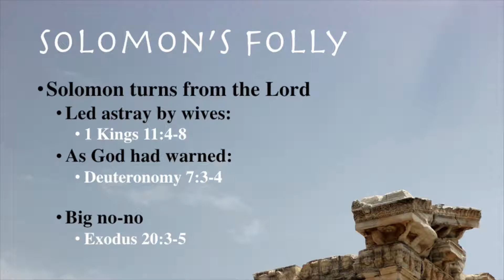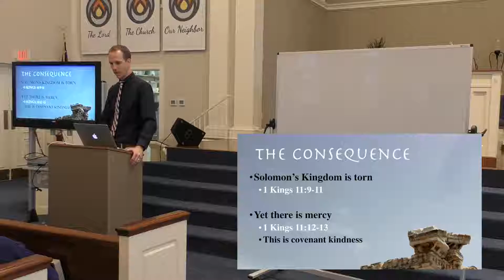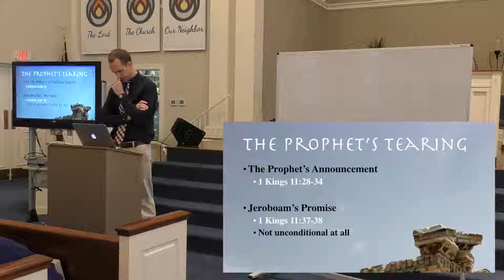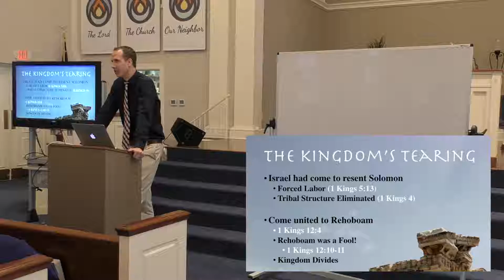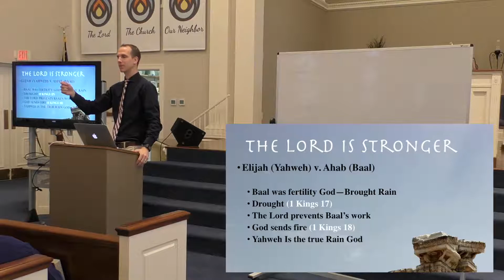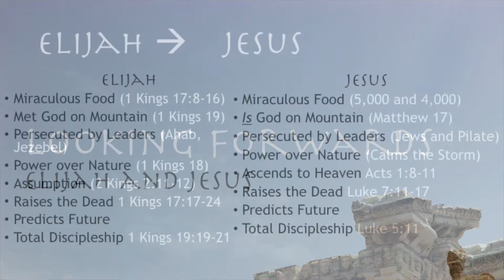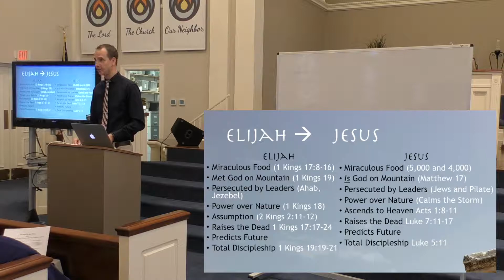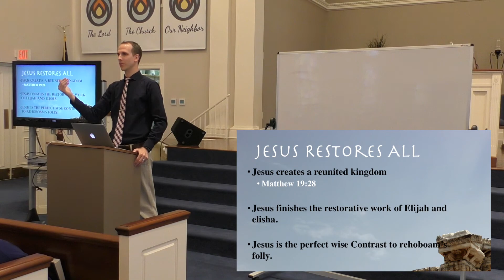30 Days in the Bible: Day 12 A Kingdom Divided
Day 12: A Kingdom Divided

The Bible in 30 Days! Pastor Ben Kappers invites you to join us for this awesome journey through the Bible! Learn more about God's Story and our part in it and the grace He has shown to us.